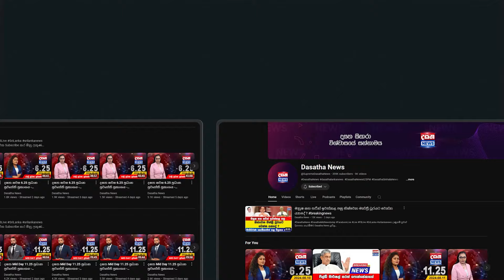ශිෂ්‍යත්ව පේපරේ එළියට පැන්නුවේ මාලිමාවේ ගුරුවරයෙක් ?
පහේ පේපරේ ගැන විශේෂ හෙළිදරව්ව මෙන්න
ශිෂ්‍යත්ව පේපරේ එළියට පැන්නුවට
චෝදනා තියෙන්නේ මාලිමාවේ ගුරුවරයෙක්ට
අරගලයෙන් බැට කෑ කෙනෙක් කට අරී